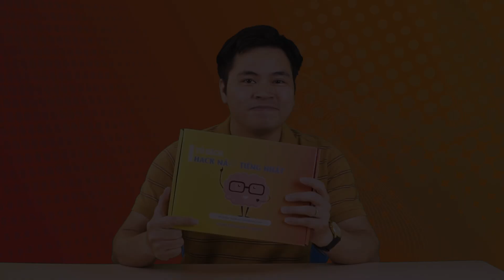HACK NÃO KANJI - Sách Dạy Kanji Dễ Nhớ Nhất!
Tiếng Nhật 21 Ngày gửi đến bạn hướng dẫn học theo bộ sách: Hack Não 2136 Kanji
Hy vọng ''Hack Não Kanji'' sẽ luôn đồng hành trên con đường chinh phục Kanji cùng bạn!

★ KẾT NỐI NGAY TRÊN FACEBOOK ★